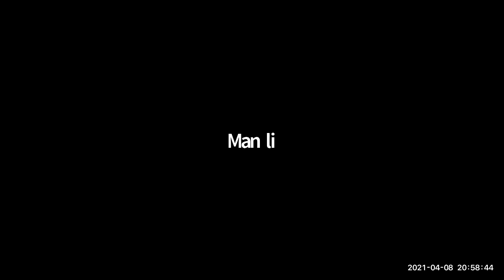Solo秀舞蹈学习2021-4-8|志愿者活动